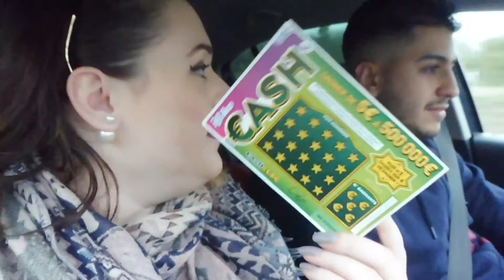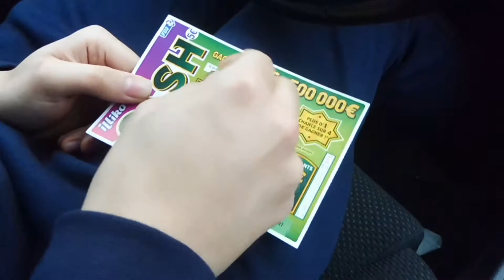FAMILY VLOG : ON GAGNE AU JEU A GRATTER ? ♡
∆ Je filme avec un Panasonic TZ57 et je monte mes vidéos avec iMovie.